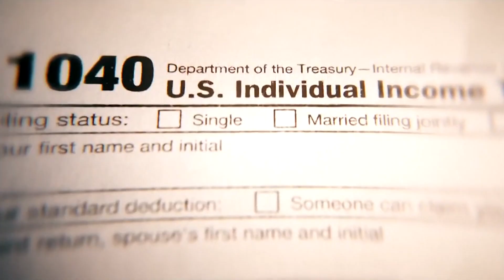Tax Specialists are Feeling the Pressure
Tax Day is one week away. This year, the government is giving Americans a few extra days to get their taxes done. With the traditional April 15 deadline falling on Good Friday, Americans have until April 18 to file.